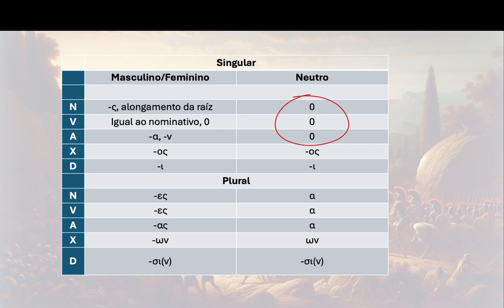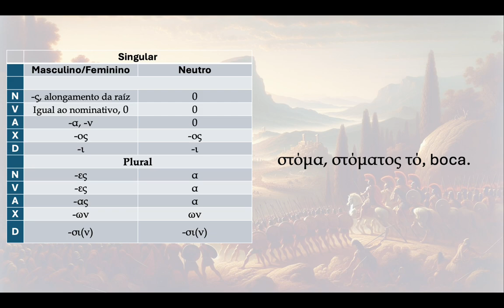U5 Morfoloxía a 3ª dec. intro